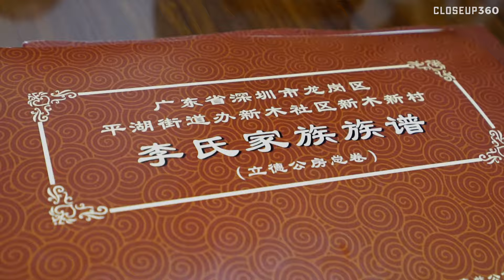Trailer -- Minnesota Timberwolves Veteran Kyle Anderson's "Chinese Destiny"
Minnesota Timberwolves veteran Kyle Anderson's incredible story of meeting his long-lost Chinese relatives, becoming a naturalized citizen and joining the country's national team, "Chinese Destiny," premieres February 9—the eve of the Chinese New Year! Produced by CloseUp360.

Social: @CloseUp360